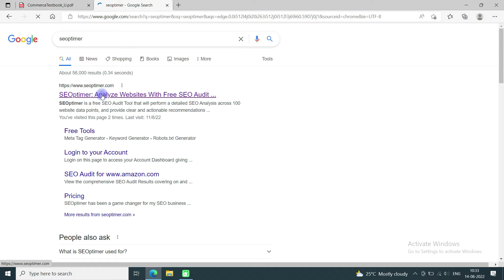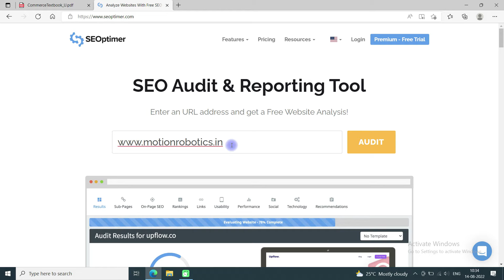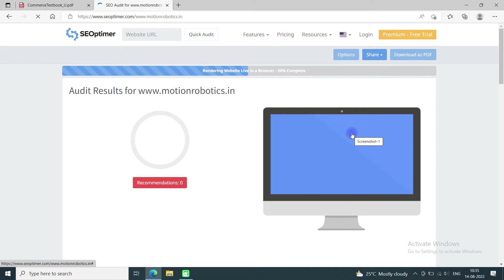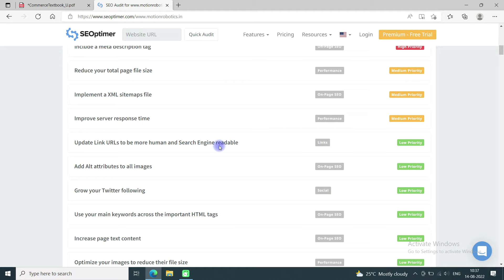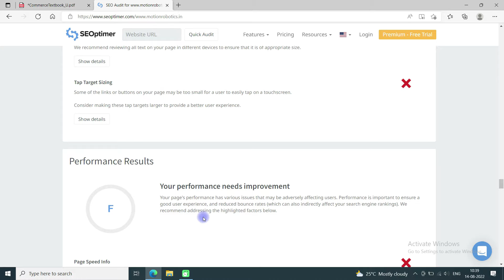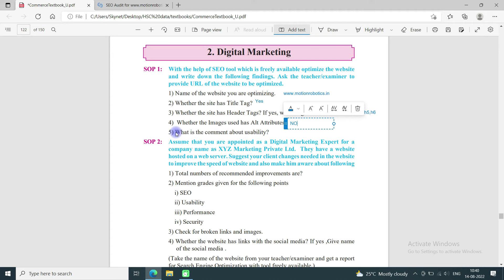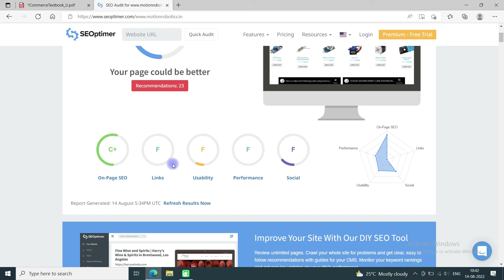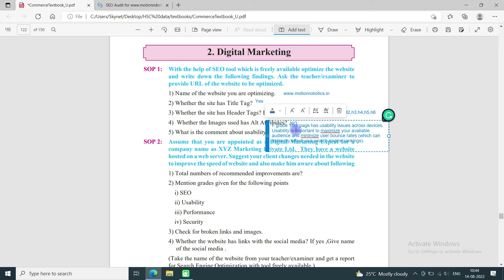SOP1 Digital Marketing practical solution | Commerce class 12th commerce HSC IT new syllabus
Digital Marketing SOP 1: With the help of SEO tool which is freely available optimize the website
and write down the following findings.

HSC Information technology practical solutions.
Ch1: Advanced web designing

SOP 7: Navigation on page using Client side image mapping

2. Digital Marketing
SOP 1: With the help of SEO tool which is freely available optimize the website

SOP 2: Assume that you are appointed as a Digital Marketing Expert for a
company name as XYZ Marketing Private Ltd.

SOP 3: By using the Audit tool available optimize the
website given by the teacher/examiner and write down the following
findings.

SOP 4: With the help of SEO tool which is freely available (e.g.
optimize that website and write down the following
findings. (URL of the website is being provided by the examiner /teacher.)

3. Computerised Accounting with GST
SOP 1 : Mr. Ravindrakumar started business by the name M/s Bitwise Trading
Company in the year 2019

SOP 2 : With the help of any open source or free education version accounting
software create a company using following details

SOP 3 : With the help of any open source or free education version accounting
software enter the following transactions in appropriate vouchers by
creating a company.

SOP 4 : Happy World Tours and Travels Company from J.M. Road, Deccan
Gymkhana, Pune, Maharashtra 411004 (GSTIN 27STUVW1212T1Z2 )
is a tourism company that provides travel and tourism related services
to the general public

4. Database concepts using LibreOffice Base
SOP 1 :
 Create a table student with fieldnames- rollno, studname, class, div, city,
dob etc.
 Insert minimum 8 records.
 Create a form based on employee table

SOP 2 :
 Create a table employee with fields names- empid, empname, empdept,
empqual, empjoindate, empsal etc. Insert minimum 8 records.
 Create queries to display records from the employee table.

SOP 3 :
 Create table Product with fieldnames prodid, prodname, qty, rate, modelyear with appropriate data type. Insert minimum 8 records :